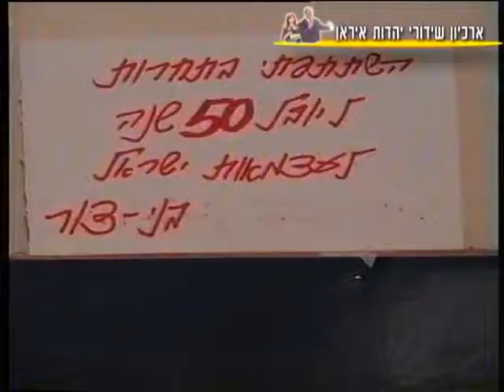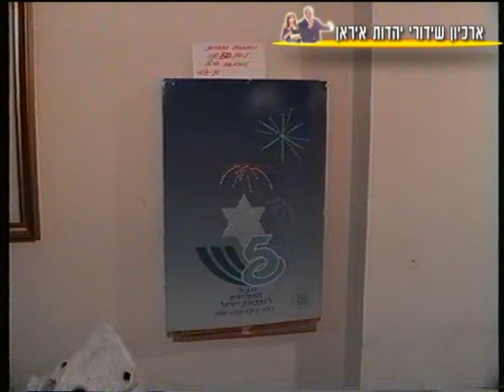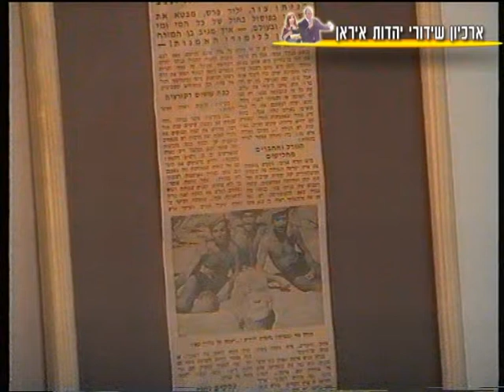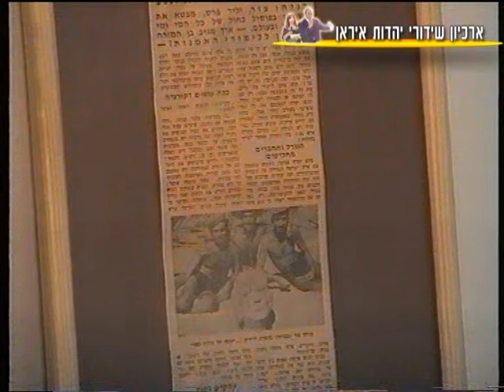שידורי יהדות איראןP ersian TV in Israel Persian music